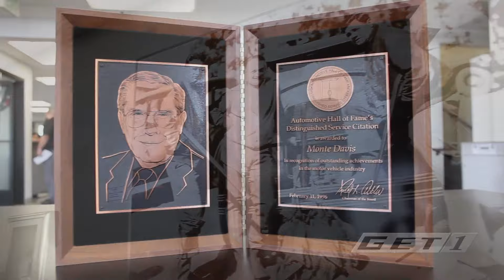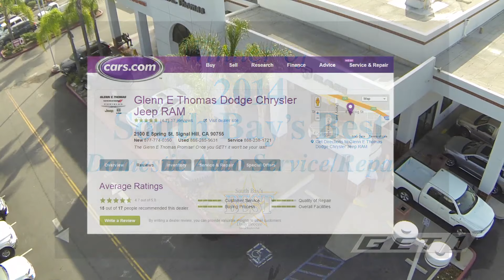Los Angeles Area Dodge Chrysler Jeep | Glenn E Thomas DCJR Dealer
Glenn E Thomas Dodge Chrysler Jeep
Glenn E Thomas Dodge Chrysler Jeep proudly serves the Los Angeles and Huntington Beach areas. Our dealership values our customers and always puts them first. We are decorated with numerous awards due to our customer satisfaction and sales over the years.  To have the best experience of your car shopping history be sure to stop by our Los Angeles Dodge Chrysler Jeep dealer today or give us a call for more info.